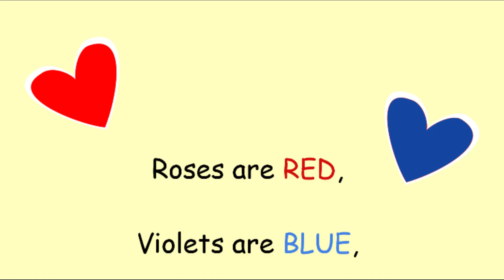Will You Be My Valentine - By V. Moua | children's books read aloud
On this special day, Sammy would like you to be his Valentine. But will this little bird do enough to convince you? Watch the video to find out!

Read by Cody Moua

About Sammy the Bird books:

This is an interactive picture book series about a silly and fun-loving bird named Sammy. As you watch the videos, you will discover that this little red bird is curious, imaginative and always looking for new adventures. Sammy loves to interact with the reader and there are over 70+ books in this series and counting!

V. Moua is a children's author and illustrator. He has published over 100+ books.